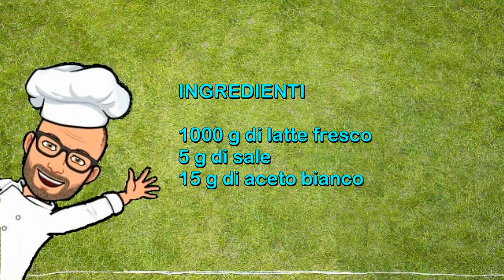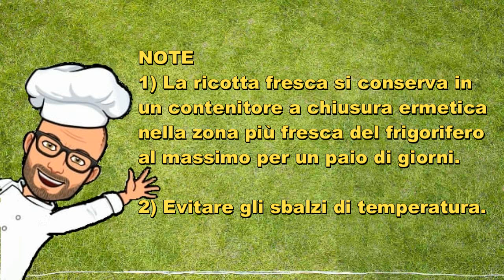Ricotta fresca Bimby Tm6 Tm5 Tm31 Tm21 Thermomix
La ricotta Bimby è molto semplice da preparare. Con questa ricetta otterrete una ricotta fatta in casa, abbastanza simile alla ricotta originale. Da un litro di latte si ottengono 250-300 g circa di ricotta.